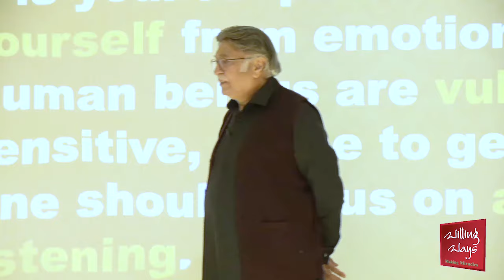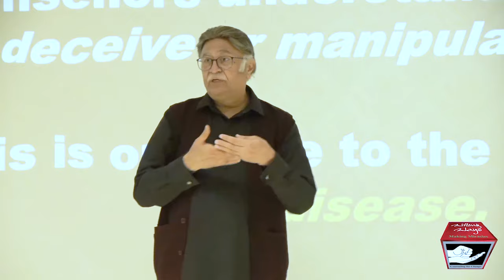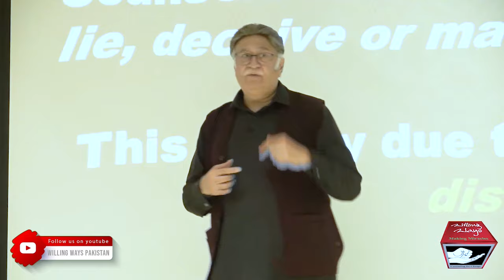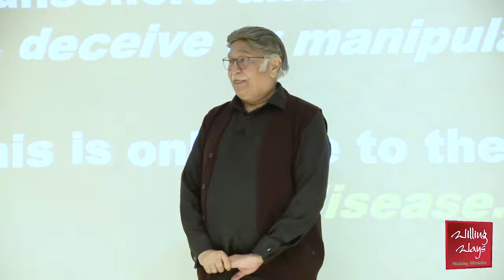نشے کی بیماری کے علاج میں انٹروینشن ڈیٹا کی کیا اہمیت ہے؟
Dr Sadaqat Ali talks about Intervention Data
نشے کی بیماری کے علاج میں انٹروینشن ڈیٹا کی کیا اہمیت ہے؟ ماضی کے تلخ واقعات کیسے علاج میں مدد دیتے ہیں؟ نشے کی کریونگ کا کیا حل ہے؟